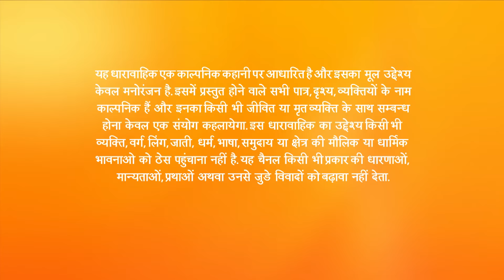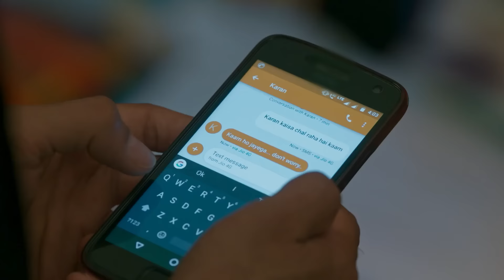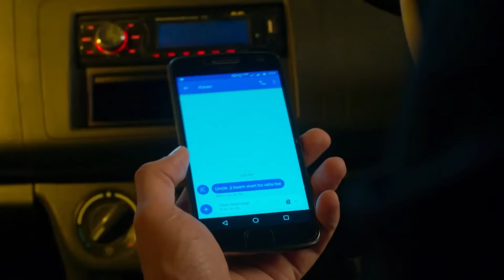Zindagi Ki Mehek - Full Ep - 465 - Shaurya, Mehek, Shwetlana - Zee TV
In this full episode of Zindagi Ki Mehek, Shaurya requests Jugraj to give Smriti and Arush a chance. When his friends pester him to make plans for his birthday, Shaurya gets irritated. Later, Jugraj asks Shaurya to click indecent pictures of Mehek. Shaurya refuses to do so.